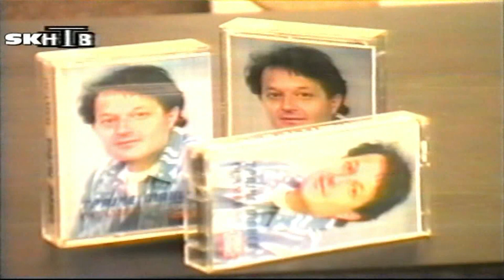Trajce Manev Cija si ti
Cija si Trajce Manev MakFest 93 Mak Fest 93
Upload to You Tube By Sasko Kordov